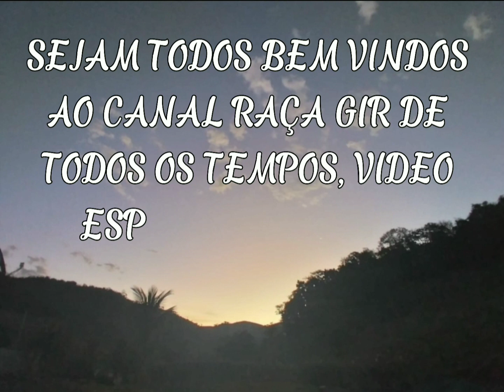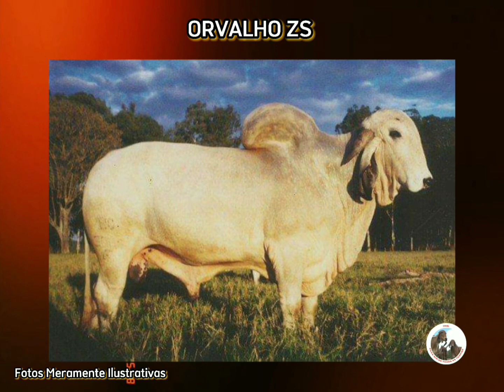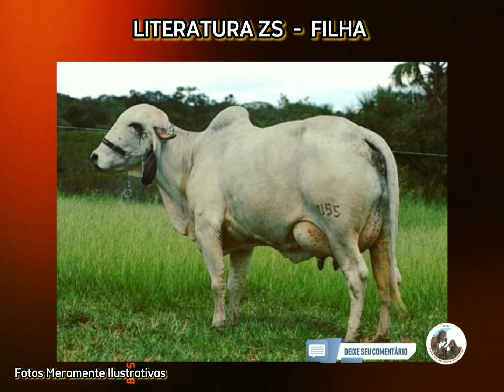Orvalho ZS touro gir de pelagem clara - Episódio 301.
vídeo do touro gir padrão ou dupla aptidão,
ORVALHO de criação de Zeid Sab marca ZS,
touro que produziu boas filhas para produção de leite e ótima qualidade de carcaça, possui um pedigree de linhagem ZS, EVA, JZ.